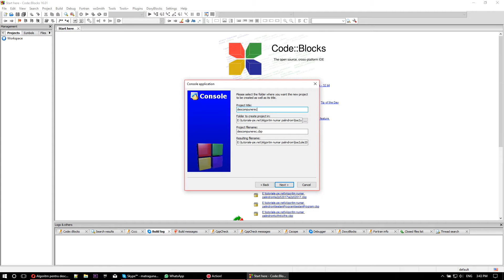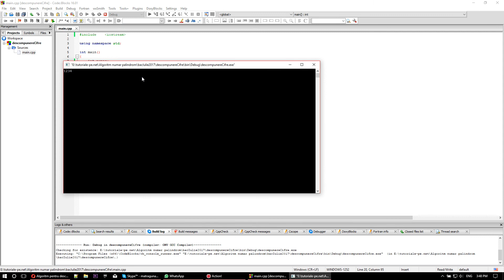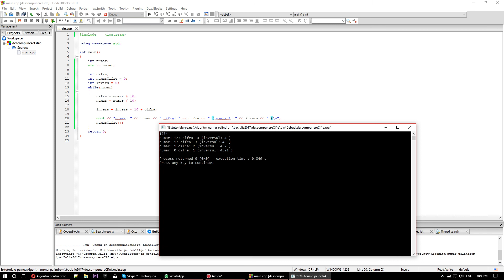Algoritm pentru descompunerea unui numar in cifre C++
Acest algoritm este unul dintre algoritmii elementari. Acesta descompune cifrele unui numar, si ne ofera posibilitatea sa putem lucra cu ele. Cu ajutorul acestui algoritm putem sa numaram cate cifre are un numar. De asemenea o alta problema populara in clasa 9 este sa construiesti rasturnatul (sau "inversul") unui numar (de exemplu sa afisezi 4321 cand numarul tau este 1234).

► Despre autorul acestui tutorial:

►Sistemul de pe care inregistrez:
Procesor: Intel® Core™ i7-4710HQ 2.5 GhZ Processor (6M Cache, up to 3.50 GHz)
Memorie: 8 GB RAM DDR3 1600 MHz
Stocare: 1 TB SATA 7200 RPM si un modest 24 GB SSD
Placa Video: nVidia GeForce GTX860M 4GB DDR5